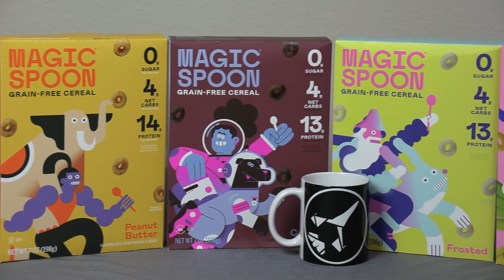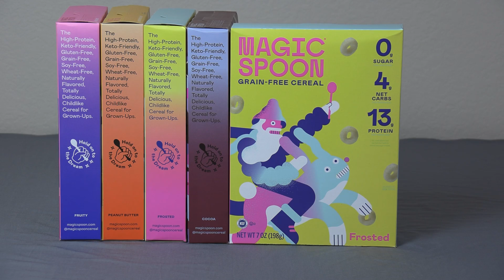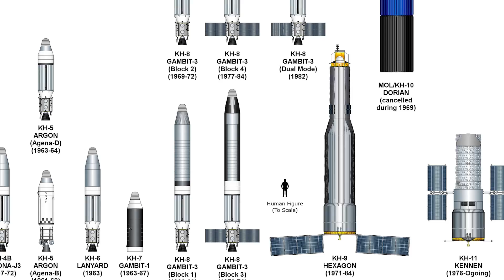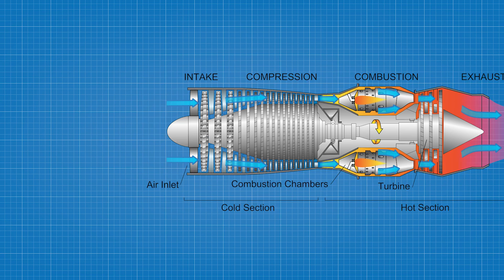SR-72 Son of Blackbird the Hypersonic Spy Plane | Best of Aviation Series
Let's take a look at the planned fastest, highest flying spy plane ever in aviation: The SR-72.  Dubbed Son of Blackbird, the SR-72 is a hypersonic unmanned aerial vehicle or UAV capable of flying thousands of miles an hour over immense distances and possibly carry weapons.  Today we will take a look at the capabilities of the SR72, some of its potential operational scenarios, along with the circumstances that led to its development and see why it just might already be flying.

Photography and Video Credits/Attributions:

NASA

Composites photos:
Nasa.gov